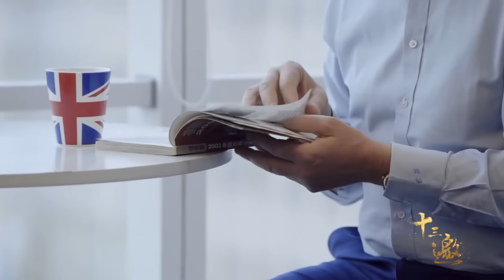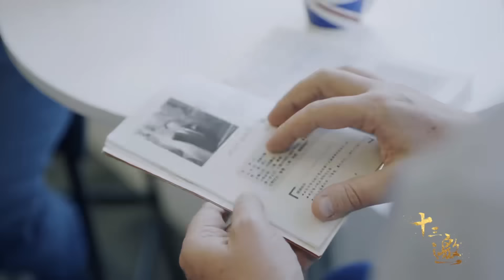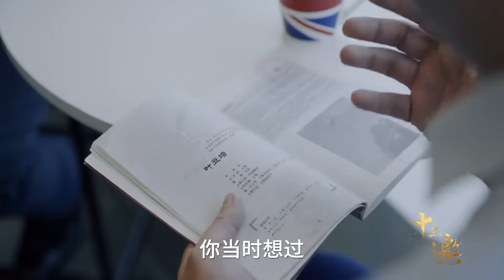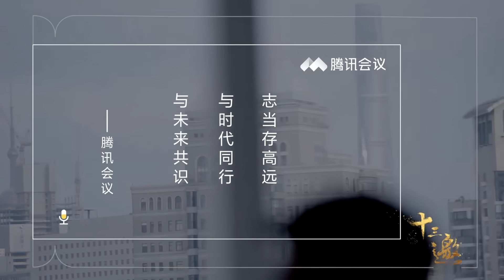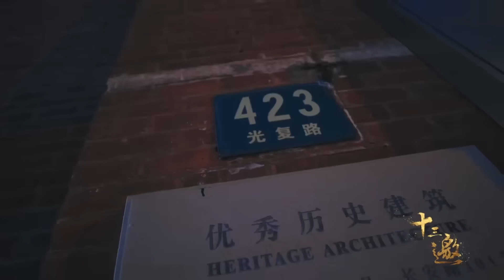中国社会经济现状究竟如何？老美说出真心话，许知远陷入深思！